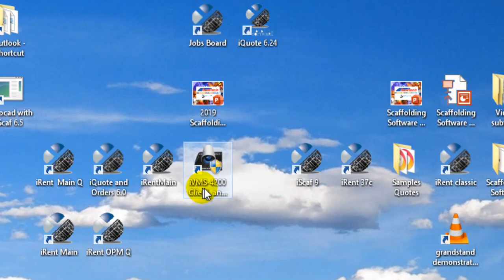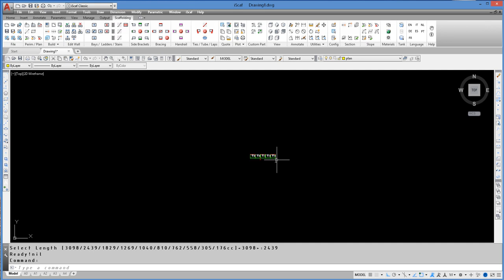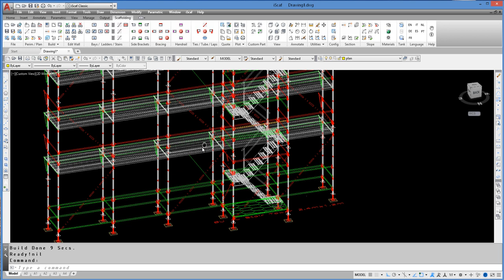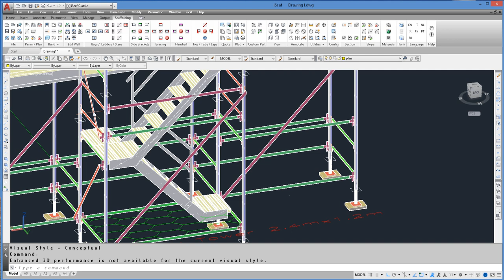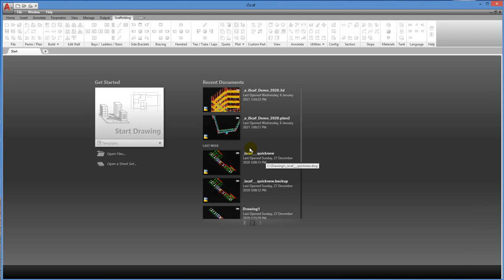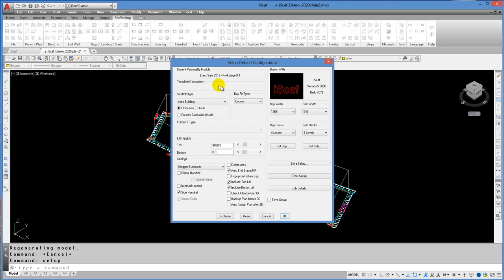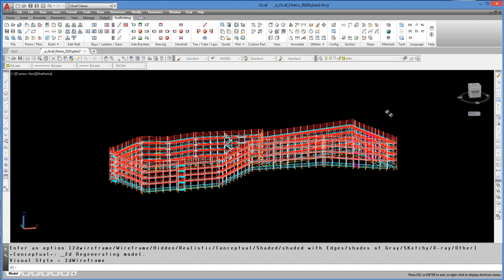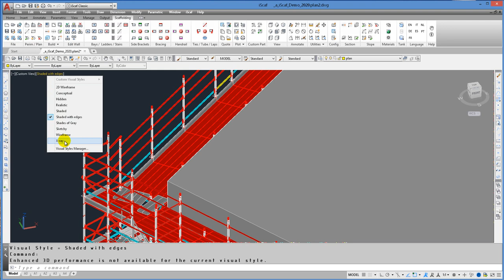iScaf 9 and 10 Welcome to the Product launch and new 3D iScaf - January 2021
iScaf 9 and 10. Welcome to the Product launch and Introduction - Scaffolding Software - January 2021
The iScaf 9 initial release is the start of a new generational change to iScaf. What you will see in this video is just the tip of the iceberg with what is to come. The iScaf final 3D drawing presentation now has endless possibilities which how components can be shown.

Chapters:
0:00 – Introduction
0:33 – How do I create a new drawing in iScaf 9® or version 10?
1:24 - How do I add a stair iScaf 9 and 10®?
2:45 – How do I change visual styles in iScaf®?
4:07 – How do I rebuild an old iScaf 8® drawing to a new iScaf® 9 or 10 3D drawing?

The most accurate and flexible scaffold drawing and estimating system just got better.
1

Welcome to one of the most
exciting software releases

2
in the history of the Scaffolding Industry.

3
iScaf 9® has the ability to generate full 3D
rendering for a more realistic 3D experience

4
for viewing your scaffold. This is generated
without losing any of the incredible features of

5
iScaf 8® including the ability to
take an existing iScaf 8 drawing  .